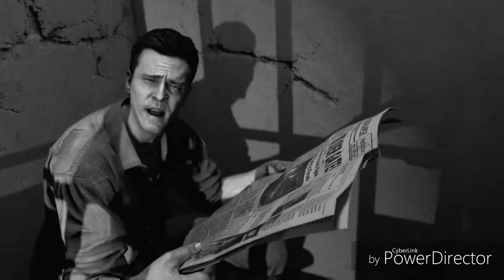call of duty: ww2 zombies first" look"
Click link for full zombies trailer